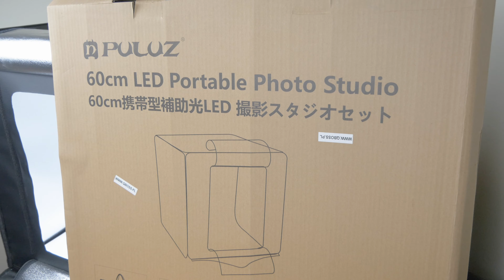Czym nagrywam ? PULUZ Namiot Bezcieniowy 60CM | Rzut Oka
No właśnie? Jak nagrywam np. filmy o testowaniu baterii w smartfonach ) - własnie za pomocą namiotu Bezcieniowego Puluz od Qboss.pl. Jak on wygląda, jak działa - taki rzut oka :)